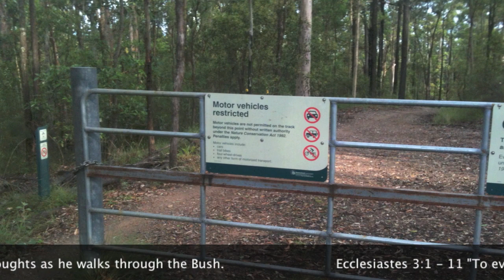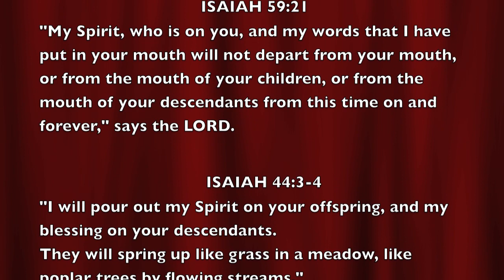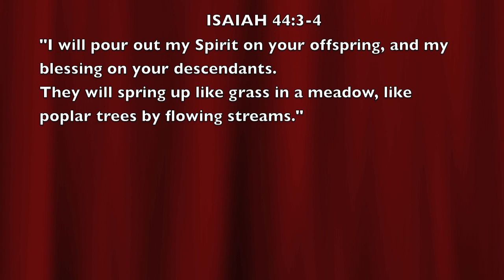In His Time He Makes All Things Beautiful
Each morning as I walk through the forest and pray, I listen to the scriptures on my iPhone………. Often God speaks to me through the scriptures……….. Here are just a few thoughts that came to me today as I considered the journey of life! ……… The song is one Betty & I recorded many years ago and helps me to bring balance to the crises and unexpected issues of pain in life.